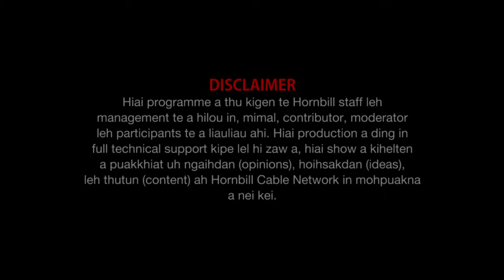H Chinkhenthang IAS Retd His life and Career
Panelist : H Chinkhenthang IAS Retired.

Property of Hornbill Cable Network @Jan 16, 2020.